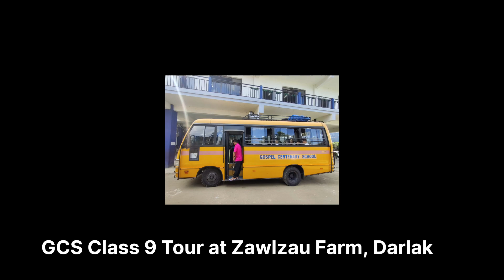GCS Class 9 @Zawlzau Farm, Darlak